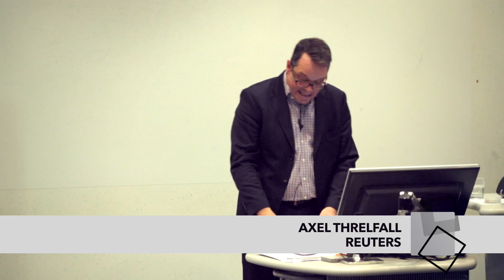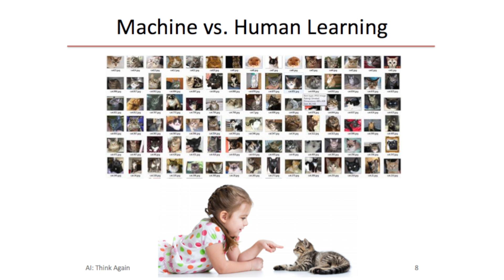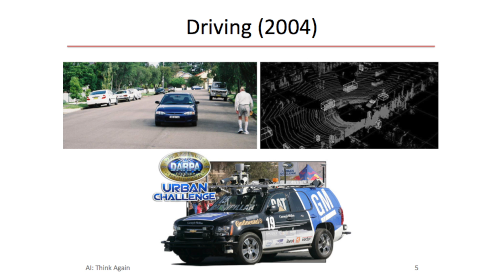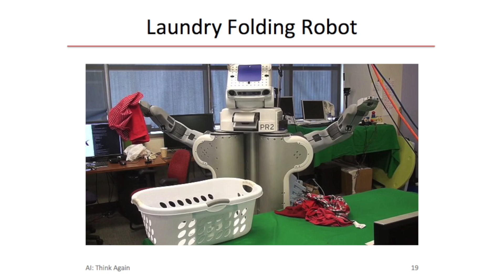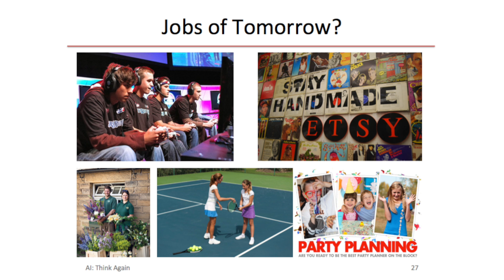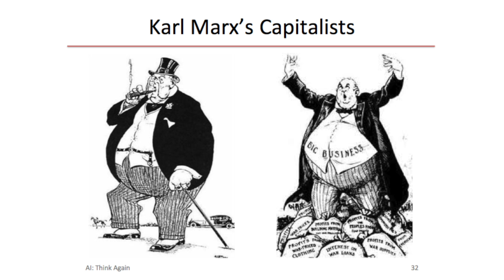Data Science Insights: Humans need not apply (Highlights)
The fifth Data Science Insights talk, chaired by Axel Threlfall, Reuters Editor at Large, took place at Imperial College London, and featured Jerry Kaplan, Stanford Legal Informatics CodeX fellow, entrepreneur, technical innovator, bestselling author and futurist.